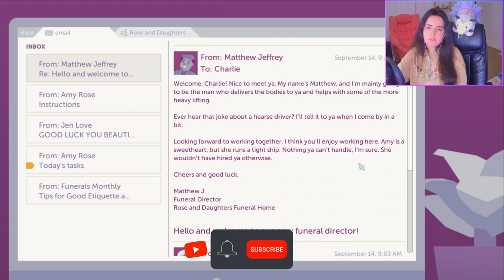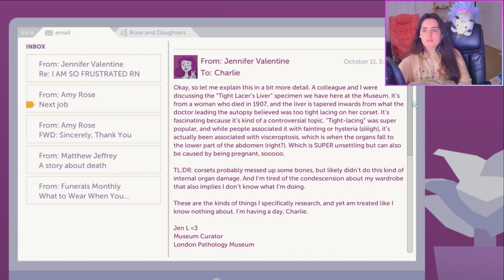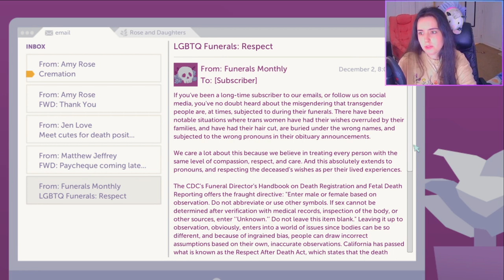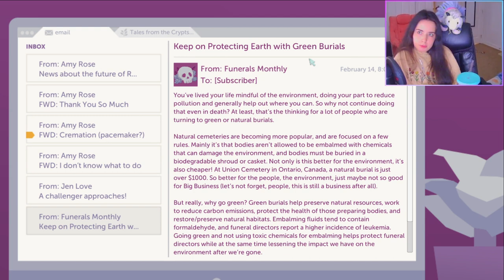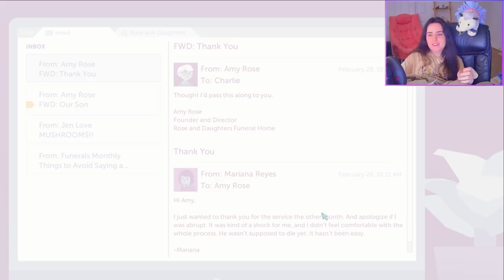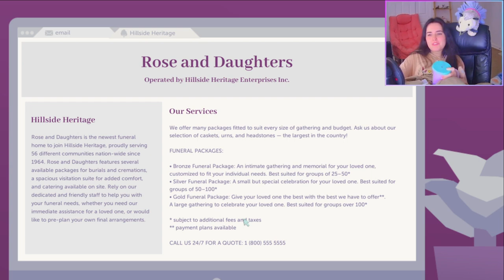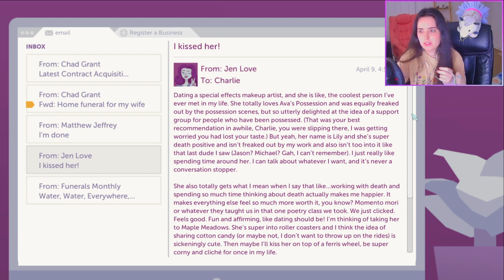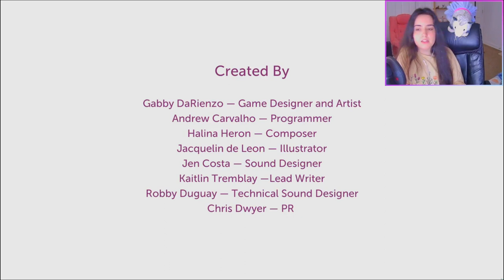I learned a lot. •|• A Mortician's Tale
These developers made such an amazing game.

A Mortician's Tale is a story-driven death positive video game where you play as a mortician tasked with running a funeral home. Take on the role of recent funeral direction graduate Charlie as she learns the ropes of the business and industry. Prepare the bodies of the deceased (via embalming or cremation), attend their funerals and listen to their loved ones' stories, and interact with Charlie's coworkers, clients, and bosses.

A Mortician's Tale is an informative, honest, and sometimes humorous look at the current state of and the future of the western death industry.